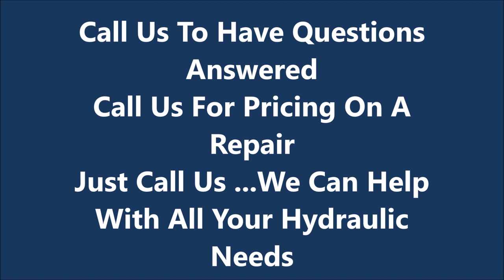Mescbi Hydrostatic Pump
We offer excellent Mescbi hydrostatic pump repair.

At our Mescbi Equipment hydraulic pump repair site, you can find information relating to Mescbi machinery, heavy equipment and products. We offer new and remanufactured hydraulic pumps mounted on Mescbi machinery. We repair, rebuild, and remanufacture all Mescbi hydrostatic pumps, and Mescbi hydraulic pumps. If your Mescbi equipment hydraulic pump is not functioning as designed, contact us for a quote to repair your Mescbi hydraulic pumps, and get your equipment back to OEM specs, quickly. Time is money and with your downtime and broken hydraulic pumps, your production is cut in half.

GOT MESCBI HYDROSTATIC PUMP AND MOTOR QUESTIONS?

Click to see more about Mescbi Repair

All of our Mescbi excavator hydraulic pumps carry a one year warranty and offer a full money back guarantee. We usually can ship your Mescbi excavator hydraulic pump in three days or so.

or parts, Danfoss 90-100 cc hydraulic or hydrostatic pumps or parts
cc hydraulic or hydrostatic pumps or parts, Sundstrand Sauer 20, 21, 22,
23, 24, 25, 26, 27 series hydraulic pumps, motors or parts